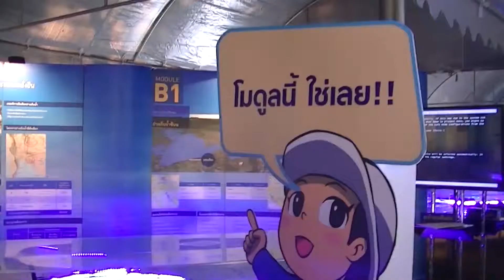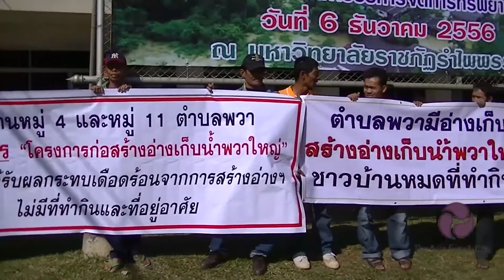บรรยากาศ เวทีรับฟังความคิดเห็น แผนบริหารจัดการน้ำ Module B1 จังหวัดจันทบุรี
บรรยากาศ เวทีรับฟังความคิดเห็น แผนบริหารจัดการน้ำ
3.5 แสนล้าน Module B1 จังหวัดจันทบุรี
6 ธันวาคม พ.ศ. 2556, ม. ราชภัฏรําไพพรรณีี